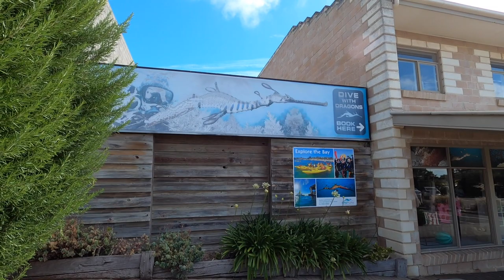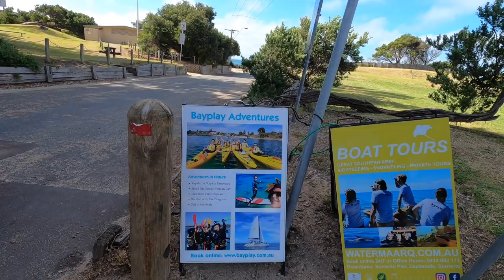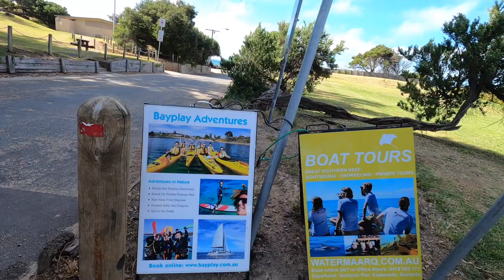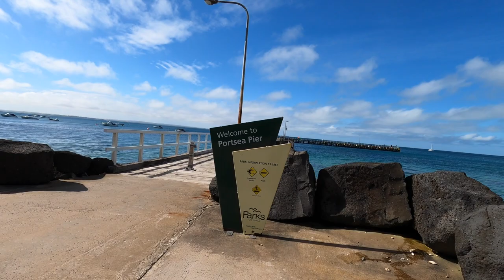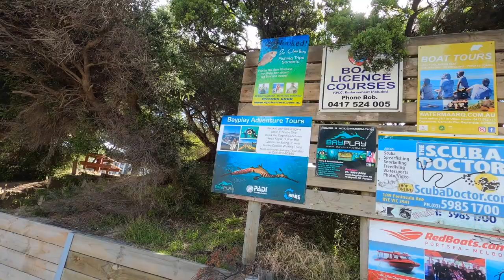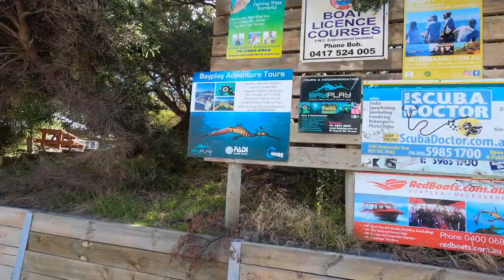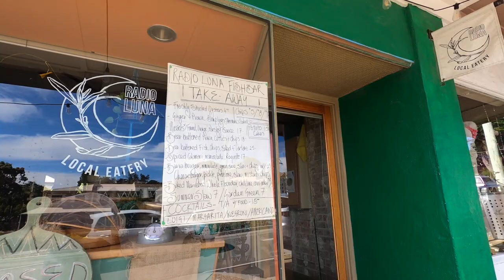4K - Walking in Portsea Late Afternoon - Virtual Tour - Victoria, Australia - 9/12/2020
Portsea is "the last stop" at the end of the Mornington Peninsula and is home to the wealthy.
It ha a small shopping strip which includes a dive shop, small eatery and the famous Portsea Hotel (built in 1927) which overlooks the pier. The area is known for having some of the most expensive real estate in Australia with clifftop mansions that exude luxury and style on a very grand scale, and the local golf course has impressive views towards Port Phillip.

East of the pier is Point Franklin where a scenic walking track provides elevated views over Shelley Beach to the east and across Port Phillip Bay.

The village is adjacent to Point Nepean, right at the tip of the Peninsula, which is the best-known feature of the Mornington Peninsula National Park. The National Park which is home to Fort Nepean was closed to the public for more than 100 years, but visitors can now walk it, cycle it and delve into a remarkable military history that dates back to the 1880s.

The Portsea Surf Beach faces the Bass Strait ocean and is a big attraction as it offers an impressive long stretch of sand and great surfing conditions given the large waves and strong tides that are often present.
Spectacular views along this ocean coast can be had from the walking trails that form part of the longer Coastal Walk. A highlight is the scenic coastal pathway that meanders to lookouts and the rocky archway known as London Bridge.

Portsea is considered by many to be the hub of the Mornington Peninsula’s recreational scuba diving activities, so you will often find dive boats that travel to both inside Port Phillip and outside Port Phillip Heads. Port Phillip Bay is a nursery for the wild bottlenose dolphins and is their major birthing place. There are approximately 90 bottlenose dolphins living and breeding in Port Phillip Bay. The Portsea Pier is the home to the spectacular weedy sea dragon, numerous pufferfish and many other fish species.

Portsea is approximately a 1 hour and 40-minute drive (110 kilometres) south of Melbourne.